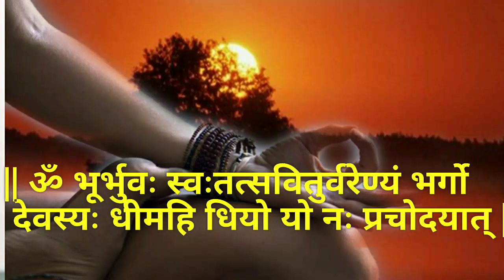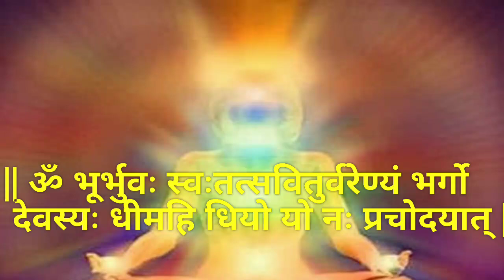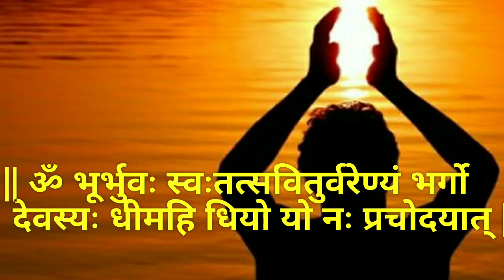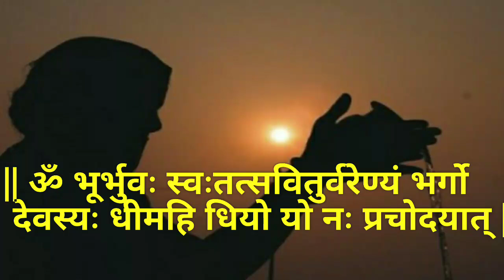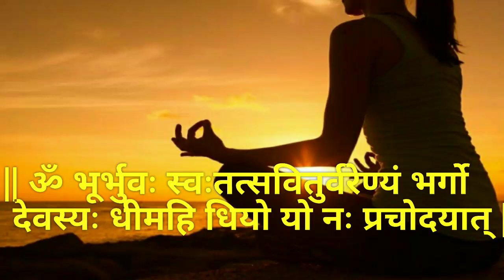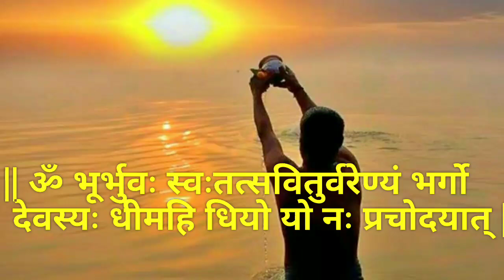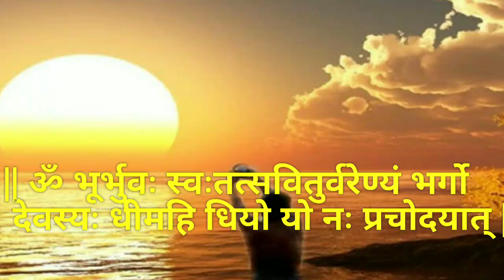सुबह सूर्य को देखकर बोलें यह चमत्कारी शब्द जो चाहोगे वही होगा | चमत्कारी उपाय चमत्कारी टोटके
|| धन्यवाद ||

नमस्कार दोस्तों आज की इस वीडियो मैं एक बहुत ही सरल और अचूक उपाय के बारे में संपूर्ण जानकारी दी गई है |भगवान सूर्य देव की पूजा  कैसे करें ,भगवान सूर्य देव को जल कैसे देना चाहिए ,सूर्य को अर्घ्य देने की क्या विधि है, भगवान सूर्य का सबसे प्रभावशाली मंत्र, गायत्री मंत्र के चमत्कार ,सूर्य को जल देते समय गायत्री मंत्र का जाप करने से क्या होता है, गायत्री मंत्र का चमत्कारी उपाय ,गायत्री मंत्र के चमत्कारी टोटके, गायत्री मंत्र जाप की विधि ,गायत्री मंत्र का जाप कैसे करेंं